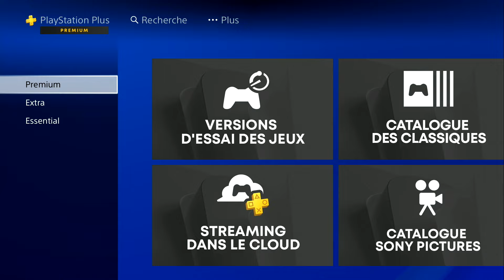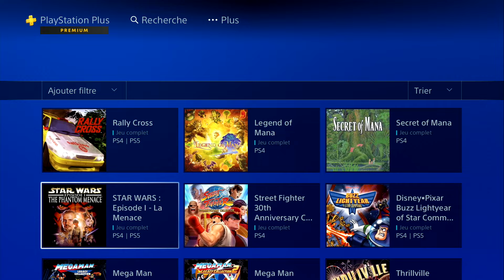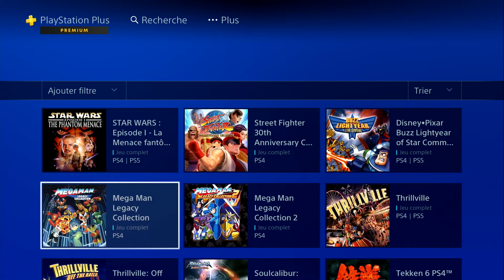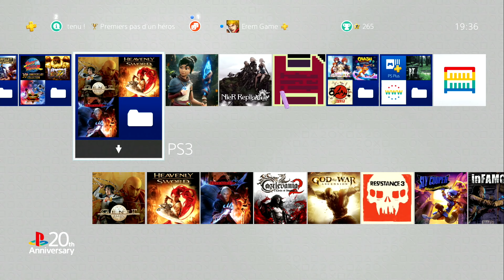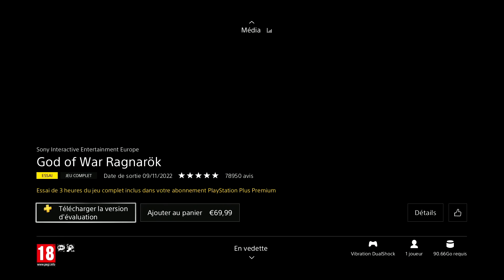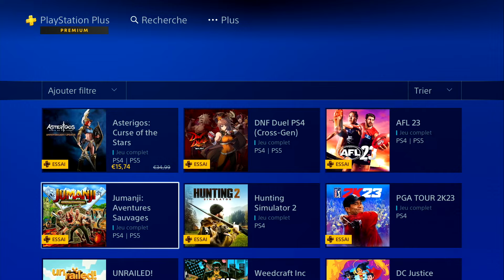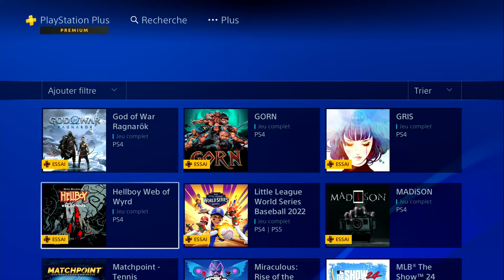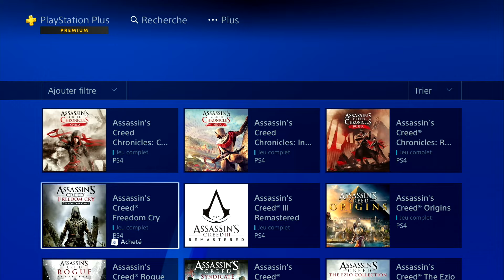Que vaut le Playstation Plus PREMIUM en 2024 ?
00:00 intro
03:06 PSP
12:18 PS1
15:53 PS2
17:49 PS3
25:24 PS4 et PS5

En gros le PS Plus c'est bien 1 mois ou deux, pas plus (premium lol) le extra pourquoi pas